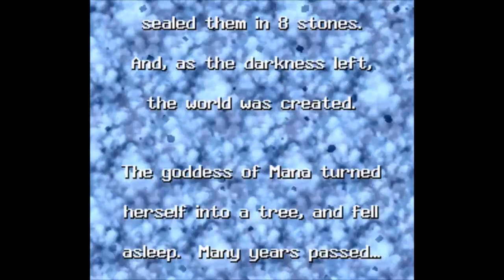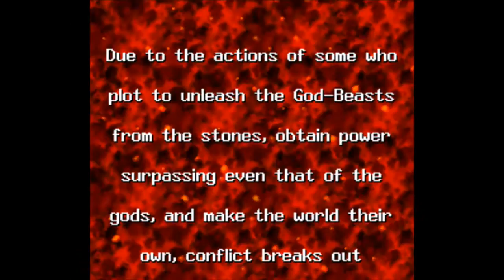Lets Play- SD3- Part 1- Legend of the Super Duran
Seiken Densetsu 3- Third game in the "Mana" series, never released to the USA.

Ferret plays this delightful game while he and Eli talk shop.  And a little bit about the game.